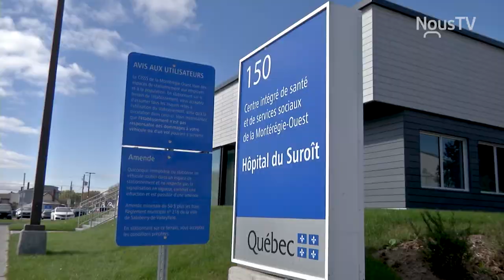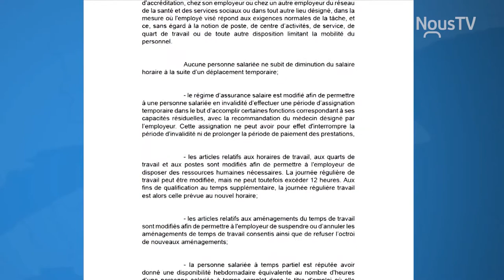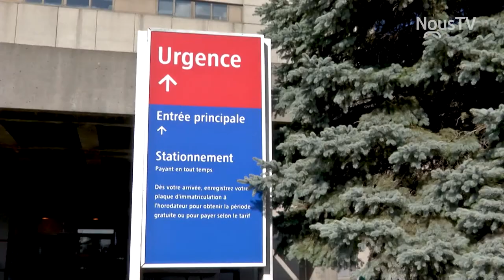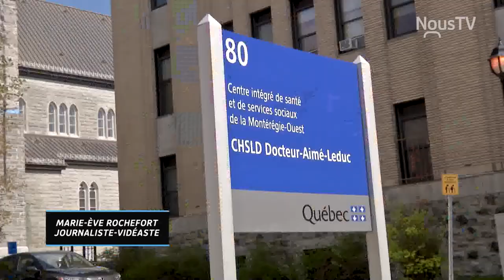Connecté Valleyfield - Un vent de changement au CISSSMO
Il semble y avoir du changement positif au sein du Centre Intégré de santé et de services sociaux de la Montérégie-Ouest, le CISSSMO. La vision du nouveau PDG Philippe Gribeauval, semble y être pour quelque chose selon les syndicats à qui nous avons parlé.